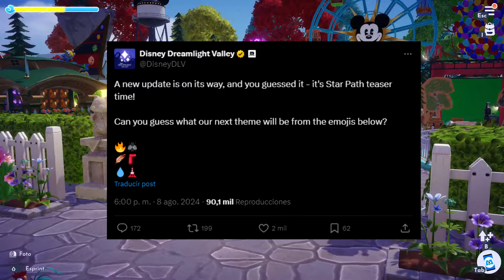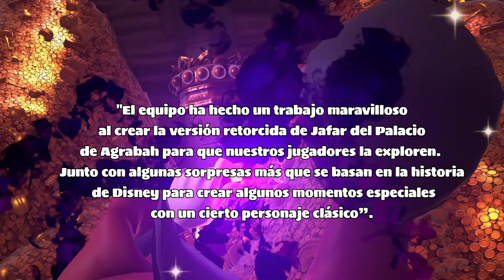Restaurante de Tiana, Camino de Estrellas, Final DLC y futuros biomas | Disney Dreamlight Valley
Os resumo la entrevista con el desarrollador del juego de Disney, donde se han hablado de muchos temas diferentes que pueden resultaros interesantes =)